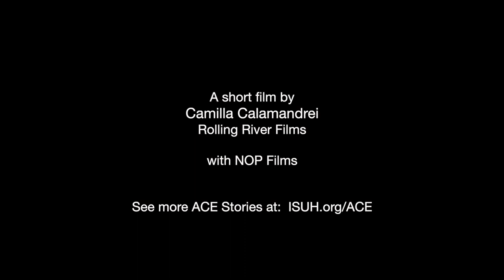The 15 Minute City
Ryan Smolar, Co-Founder, Long Beach Fresh Food Council; Initiator, US Placemaking. Ryan Smolar works with local communities and government in California to break down barriers to affordable healthy food and foster opportunities for community connection and new business development at the same time. He describes the power of food councils, and explores various initiatives and approaches that have yielded vibrant public spaces and projects that connect people through food. Ryan is based in Long Beach, California, USA.

Essential Insights